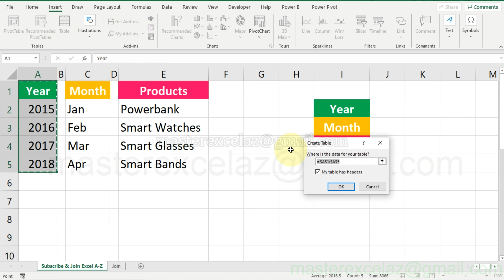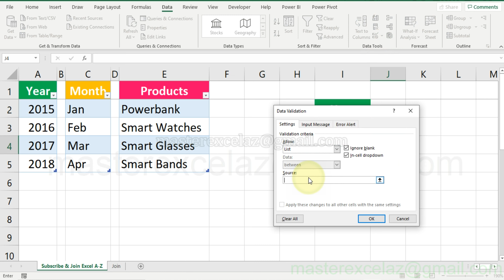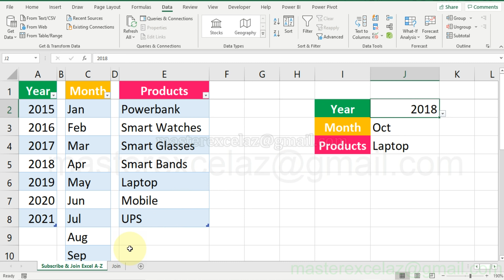Dynamic data validation dropdown in excel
This video shows you how to make dynamic data validation dropdown in excel using table. This is simple and cool method in excel.